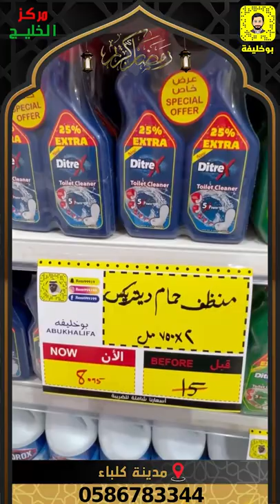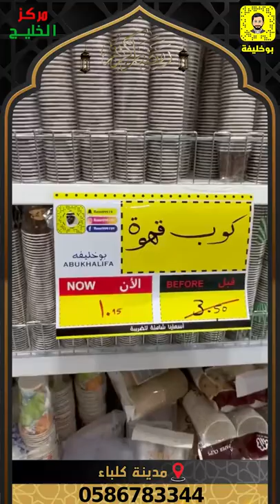مركز الخليج عروض العيد لغاية 12-5-2022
مركز الخليج
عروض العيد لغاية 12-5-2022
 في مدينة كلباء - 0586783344